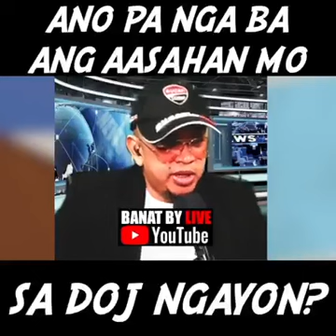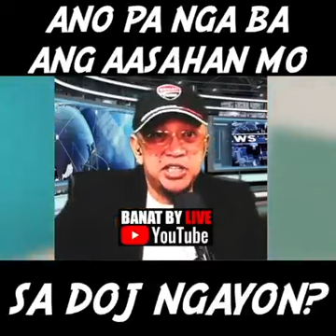MERON BA KAYA MAKUKUHA SA DOJ NA JUSTICE?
Here are some files.KUNG NANDIYAN PA SI SOJ BOYING WALA MAKUKUHA JUSTICE ⚖️ DAHIL BIAS PANOORIN nyo BANAT BY.
 vedio credit to Banat by facebook.